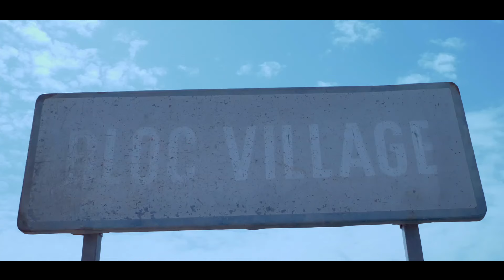DJIDJI DI MALAIKA - ARUNA INDJAI (VÍDEO_OFICIAL)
Artista: DJIDJI DI MALAIKA
Prod. By: DJINEX_PROJECT
Mix & Master: DJIDJI DI MALAIKA

Vídeo:
Imagem: @kimmy_carvalho
Edição e Color Grading: @kimmy_carvalho
Roteiro: Djidji di Malaika
Dança: Netos de Bandim & Mulher de Pelundo